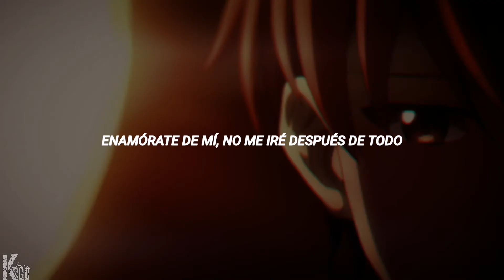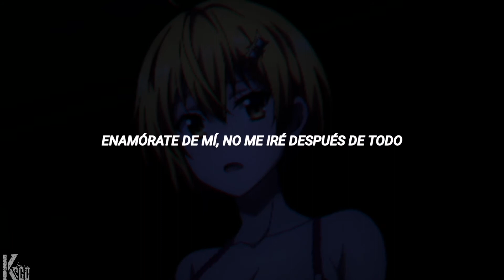Wavvyboi - Fall In Love With Me [AMV/Sub. español]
𝘠 𝘰 𝘶  𝘧 𝘶 𝘤 𝘬  𝘸 𝘪 𝘵 𝘩  𝘮 𝘺  𝘴 𝘰 𝘶 𝘭

Dokyuu Hentai HxEros (2020)

Fall in love with me, I won't leave after all
You call me to come over, 'cause you fuck with me
Ich lieg' mit dir auf deinem Bett, ich singe dir Songs
Für die Ewigkeit, du willst mich bei dir
You call me to come over, 'cause you fuck with my soul
Oh, lieg' mit dir auf deinem Bett, ich singe dir Songs
Für die Ewigkeit, für die E-, E-, Ewigkeit

Ich seh' wie niemand anders Schuld dran is
Du sagst es ist over und ich komm' heim
Babe, ich will dich bei mir (ich will dich bei mir)
Yeah

Ich lieg' mit dir auf deinem Bett, ich singe dir Songs Für die Ewigkeit, für die E-, E-, Ewigkeit

Für die Ewigkeit, für die Ewigkeit
Für die E-, E-, Ewigkeit

Mhm, ich such' mich selber (im kalten Warm, im kalten Warm)
Ich such' mich selber (im kalt—, im kalt—, oh yeah)
Ich such' mich selber im kalten Warm
Ich such' mich selber für die Ewigkeit (Ewigkeit)